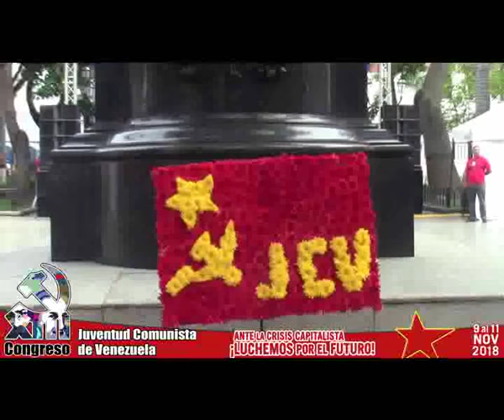13º Congreso JCV: Ofrenda floral al Libertador Simón Bolívar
Ofrenda floral al Libertador Simón Bolívar, en la plaza Bolívar de Caracas, el 9 de noviembre de 2018, como antesala a la instalación del 13º Congreso Nacional de la Juventud Comunista de Venezuela (JCV)